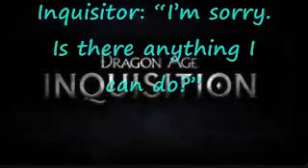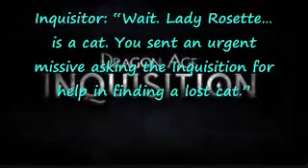Dragon Age Inquisition Script 1 & 2 Movie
I do not claim ownership of images, videos or audio save my own voice. This Channel is for Artistic creations/expression.

All materials are the properties of their respective creators, if any credits to original creators have mistakenly been neglected, please contact me at and I will gladly amend it where applicable.

Channel Rating System: I maintain the same rating across my comments as this channel. So, all comments deemed inappropriate, hateful or outright malicious will be deleted or refused.

I wish for this channel to be family friendly, even if meant for a mature audience. There is so much negativity in the world and hate, I wish for things to remain respectful and kind. Please honor my wishes and if you do not like the content give a thumbs down and move along.

Language: Mostly PG (Hell is a word I say and now and then there may be a slip up, or contain language from songs-videos sang/shown) [Blasphemy and Racial slurs are expressly not allowed]

Violence: PG13 Borderline R (Most have different standards; I wish to warn of possible content even if most of the time it may be PG)

Nudity: PG (At times maybe PG13 borderline)

Questionable Content: PG13 to R (Alcohol, Drugs and other questionable content may be included, but probably very rare, and in a cut scene or song)

Credits:

Video-Audio Editing: Blender Windows Movie Maker, Garage Band, and Adobe Premier Pro.

Advanced Audio Repair/Editing/Cleanup: Adobe Audition.

Additional programs: Microsoft Word Suite (PowerPoint, etc...).

(Courtesy of Weebly)

My Microphone

My Camera for recording and personal Photography

StreamLabs - for their amazing streaming service.

Zoom - for additional screen captures.

Twitch - for airing my live streams.

Video Capture Camera: Logitech C920x

Headset/Microphone: Kingston Hyper X Cloud II Wired